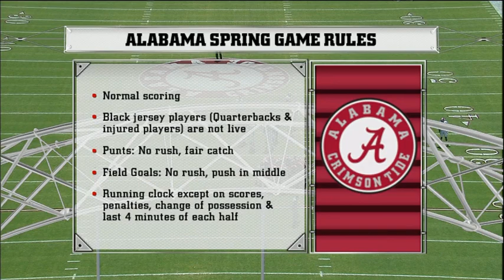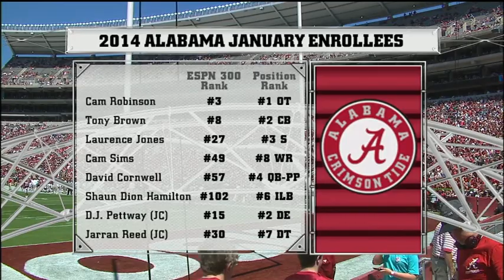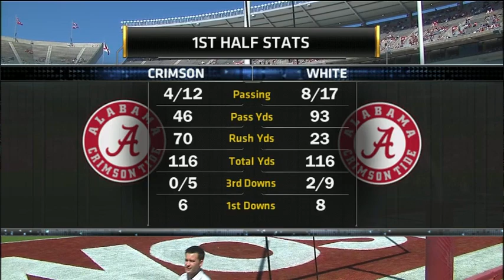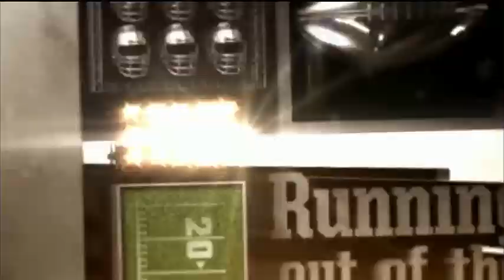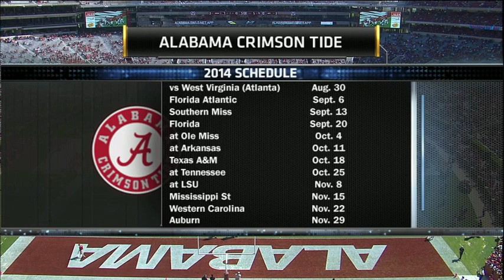2014 Alabama A-Day Spring Game (HQ)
Full game: 2014 Alabama Spring Game.This game is presented in its original broadcast. All commercials and halftime removed. 540p